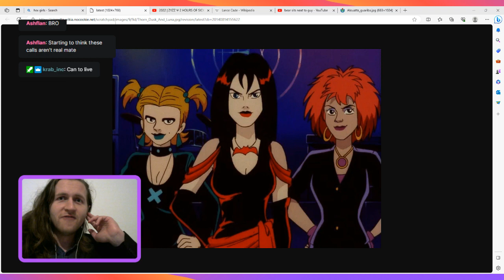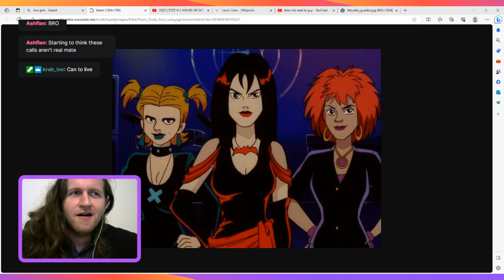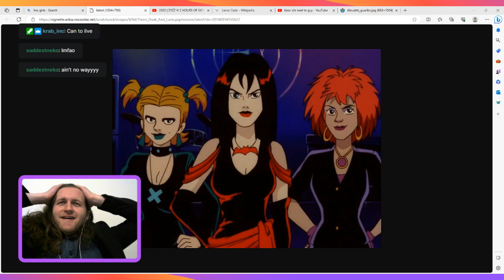Donald Trump calls in to the Lads Talk Live Call-In Show to comment on who's the hottest Hex Girl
I can't believe the former President said this

The Lads Talk Live Call-In Show live on Twitch every Friday 7.30PM British Time -- Watch live